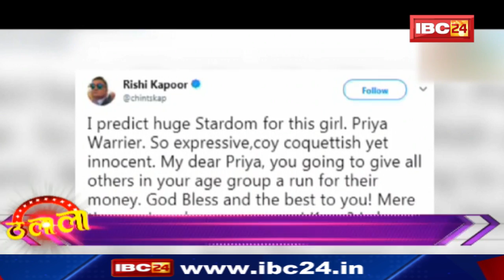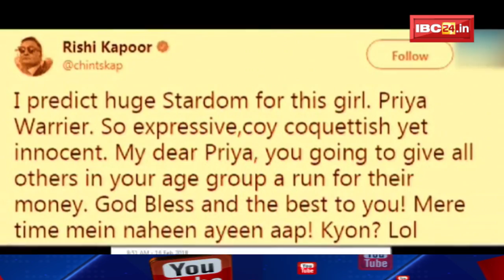फेमस होते ही प्रिया के बढ़े भाव, बॉलीवुड फिल्म को किया रिजेक्ट, देखिये पूरी खबर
IBC24, Ulala, फेमस होते ही प्रिया के बढ़े भाव, बॉलीवुड फिल्म को किया रिजेक्ट, देखिये पूरी खबर